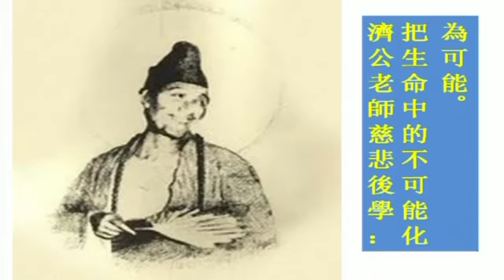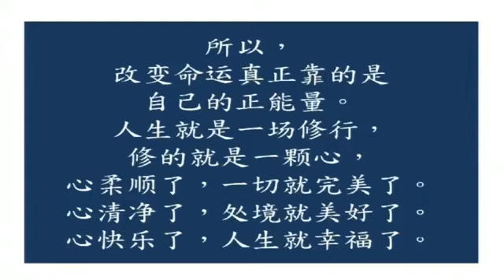白陽英豪傳 女模賭徒蛻變天使的故事 泰國張紅壇主